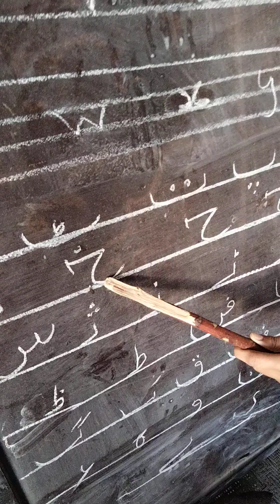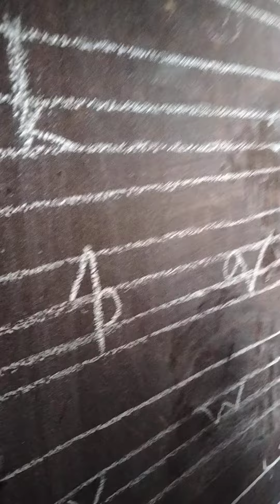March 7, 2023